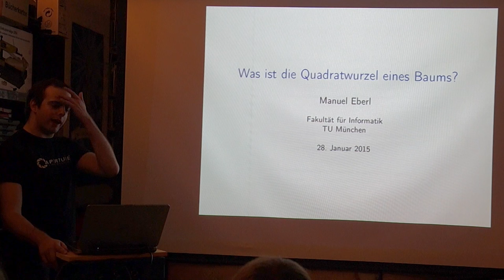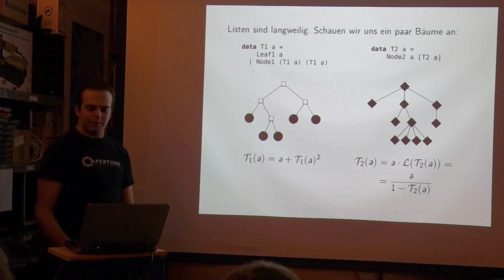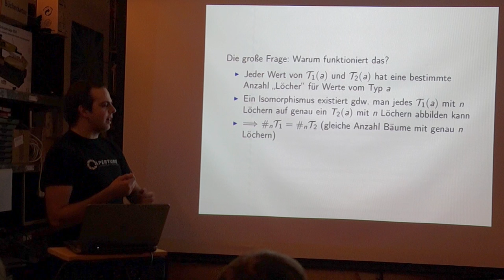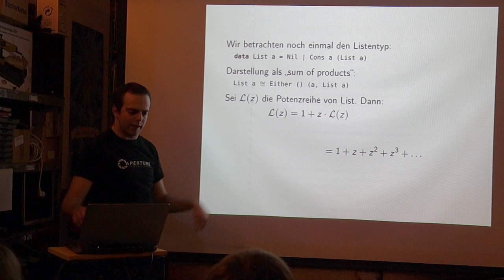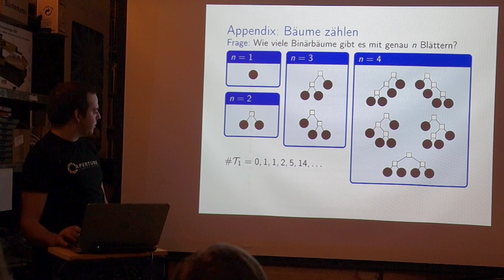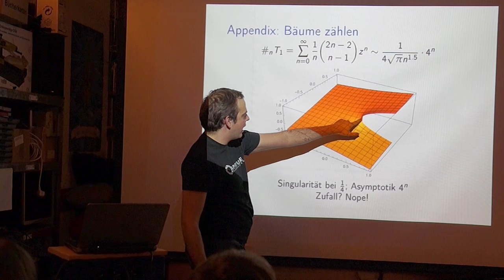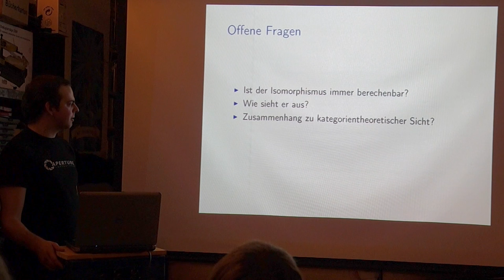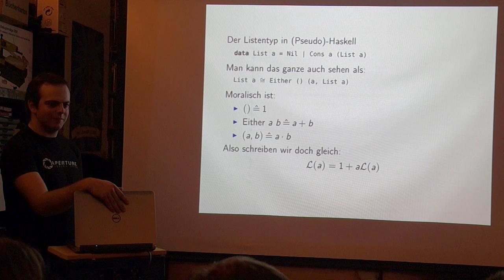Manuel Eberl: Was ist die Quadratwurzel eines Baums?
Beobachtungen zu algebraischen Datentypen, analytischer Kombinatorik und Parametrizität

Vortrag beim 10. Treffen des Curry Club Augsburg